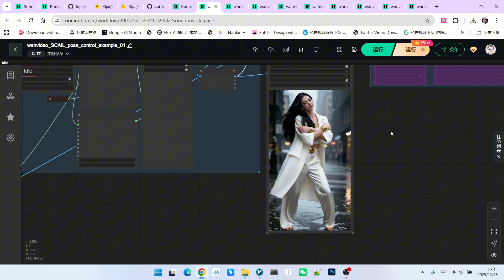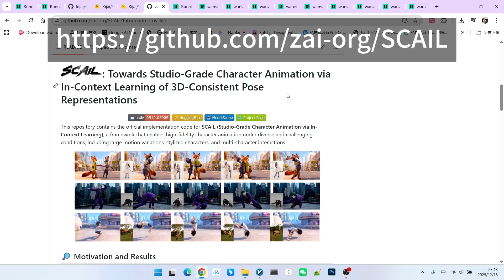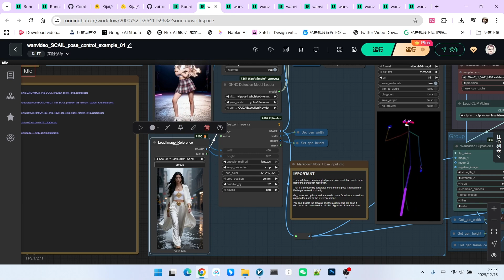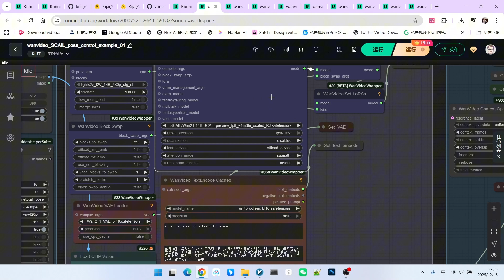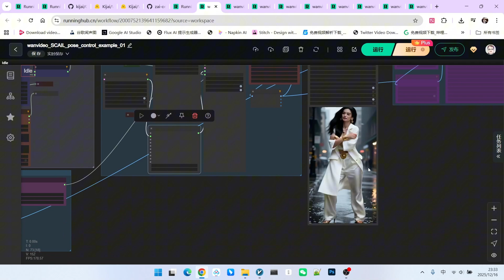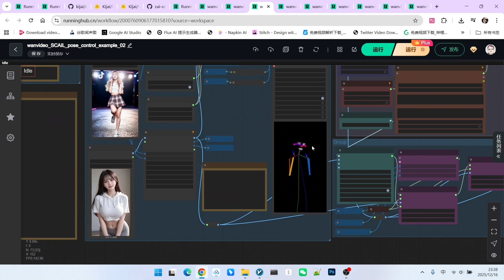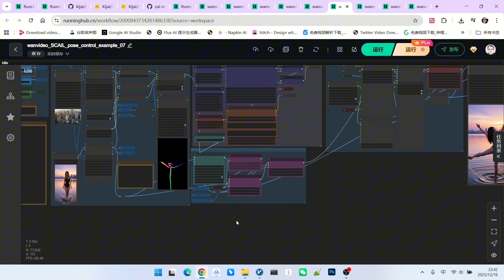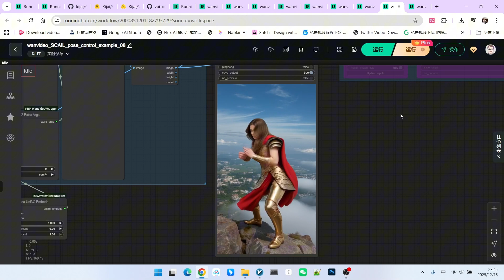Complex Motion with SCAIL: 360° Spins, Long Videos & Camera Control in ComfyUI 🎥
Motion transfer just got a massive upgrade. In this tutorial, I'll walk you through the full workflow for the new SCAIL model integrated into the Wan Video extension by Kijai.
We dive deep into the technicalities of converting DW Pose to NLF format and leveraging the power of 3D positional data. Whether you are trying to animate a dancing character or replicate a drone shot, this workflow covers it all.
🛠️ What we cover:
Installation: Setting up SCAIL (BF16/FP8) in ComfyUI.
Pose Conversion: Using the "Render NLF Pose" node for perfect alignment.
Long Form Content: How to use Context Options to generate videos longer than 5 seconds.
The Secret Sauce: Adding Uni3C for precise camera movement control.

try the workflow online
1:   wanvideo_SCAIL_basic_pose_control_workflow